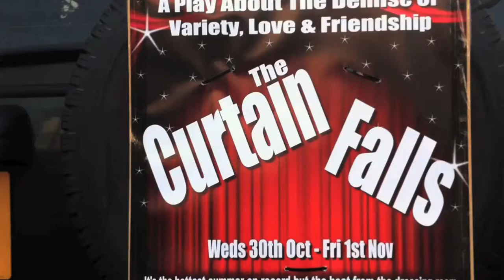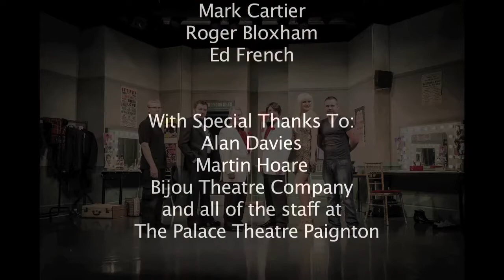The Curtain Falls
Dress Rehearsal stills of The Curtain Falls - Palace Theatre Paignton 2013